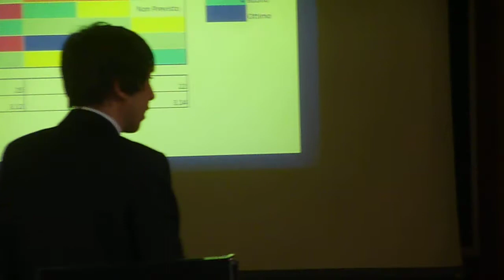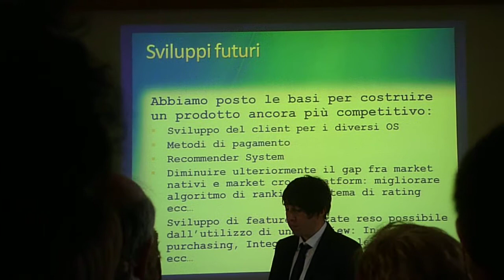Pelle conclude sotto pressione!